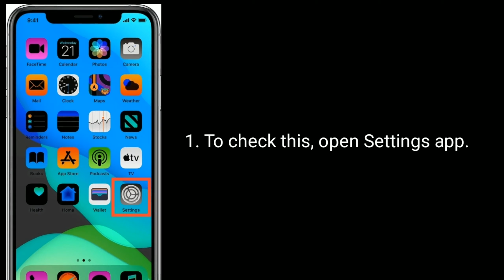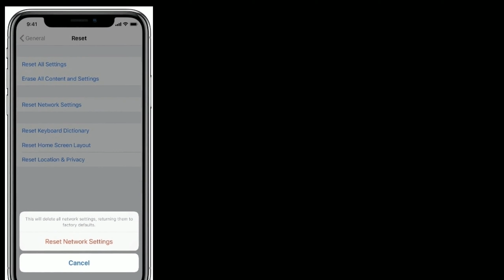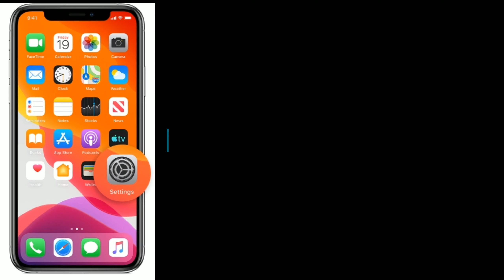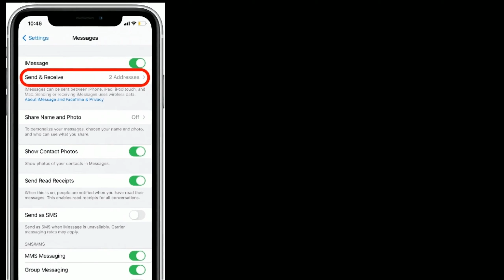iMessage Not Working on iPhone 12, 12 Pro, 12 Pro Max & 12 Mini [Waiting for Activation] [Fixed]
iMessage Waiting for Activation error on iPhone 12 and 12 Pro, How to fix iMessage not working on iPhone 12 Pro Max and 12 Mini, iMessage not working on iPhone 12 pro, Cannot activate iMessage on iPhone 12 pro and 12 Pro Max, iOS 14 iMessage not working on iPhone.